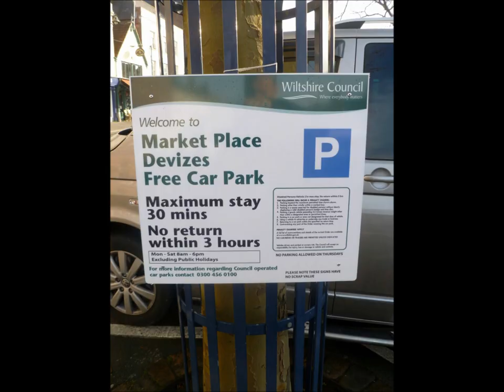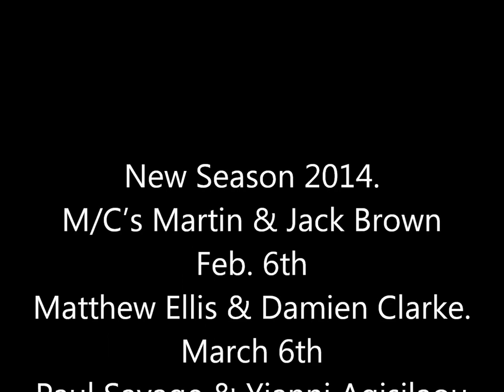Devizes Devizes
A song about Devizes, to say thank you to all the support